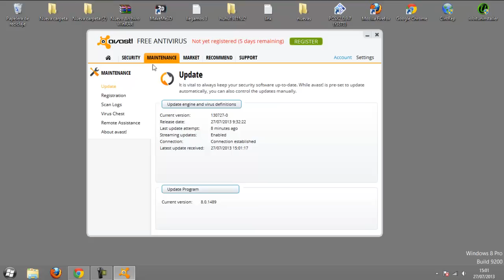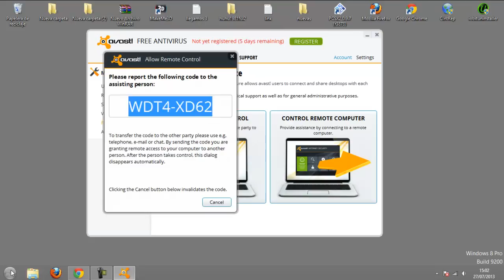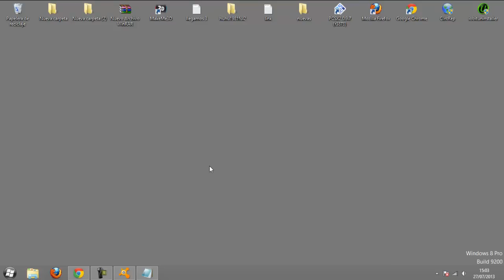طريقة التحكم في أي جهاز والدخول إليه باستعمال أفاست avast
رابط تحميل أفاست في هذا الشرح

زرنا على موقعنا للمزيد دائما

㋡═☞- ㋡═☞- ㋡═☞ 【huhu】【1981】【ful2】 ☜═㋡ ☜═㋡ ☜═㋡